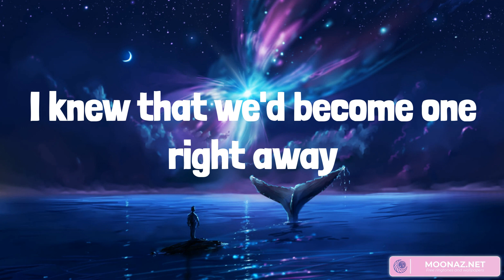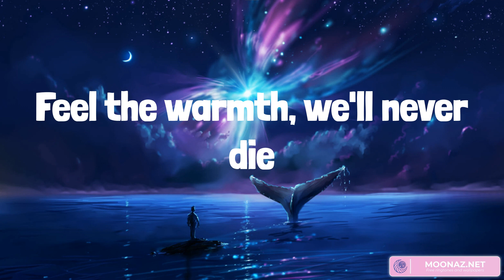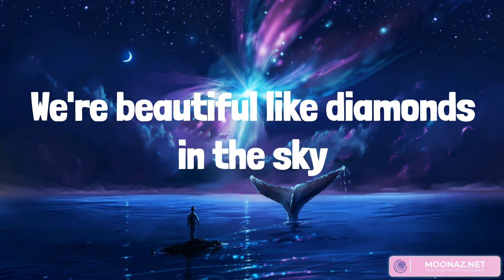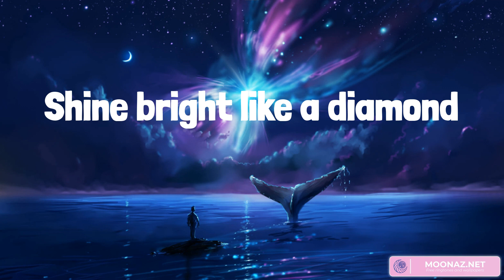Rihanna - Diamonds (Lyrics)